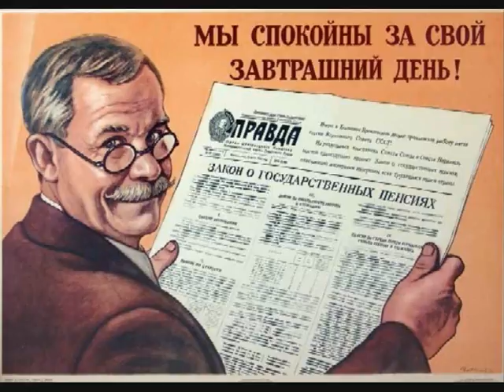высоцкий о переселении душ Мой Клип